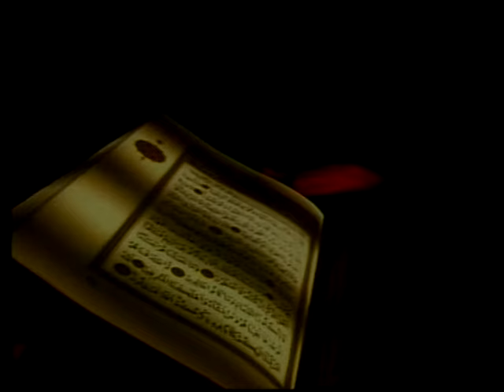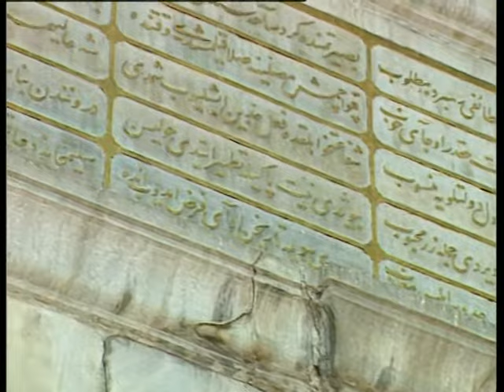90 ERENLERİN HALVETİ MUSTAFA ASLANTÜRK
Albüm: Mustafa Aslantürk ((KLASİKLER-99 ESER)
             (1988 Yılından Günümüze En Seçkin Eserleri)
Senarist: Mustafa Aslantürk
Yönetmen: Mustafa Aslantürk
Yapım: Hazan Prodüksiyon